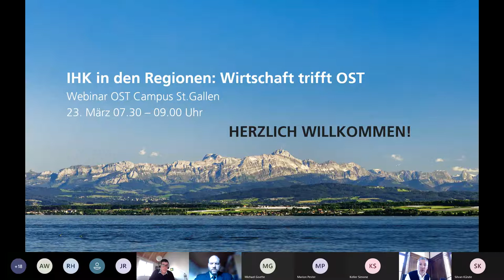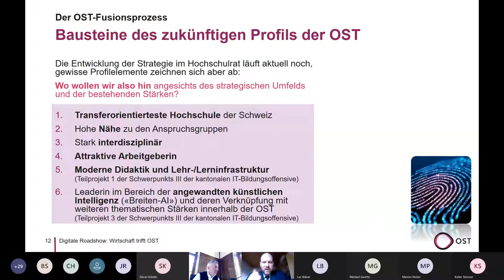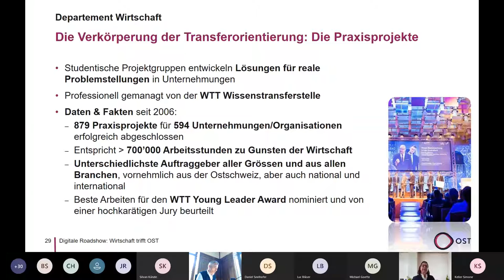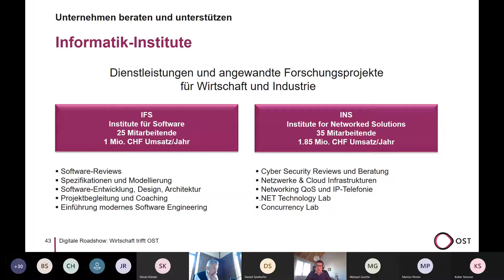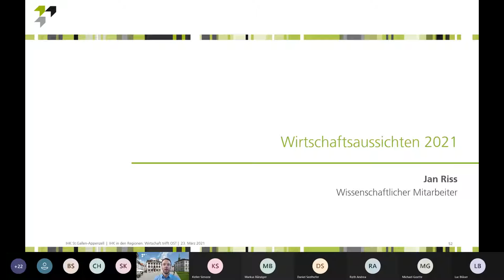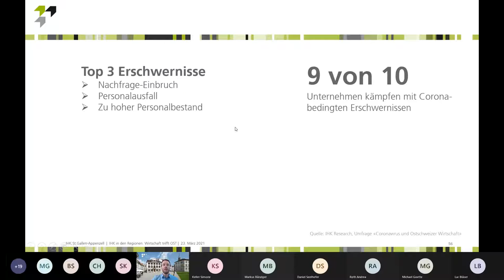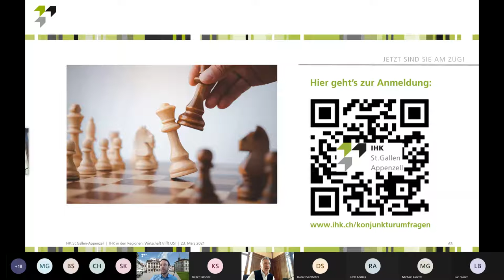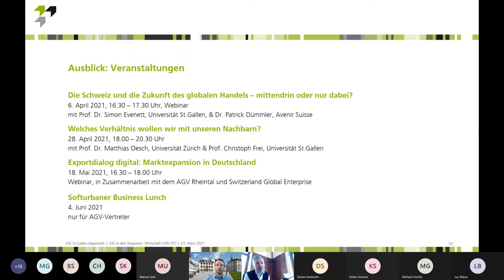IHK in den Regionen: Wirtschaft trifft OST - Campus St.Gallen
Die IHK widmet die diesjährige Ausgabe ihres Austauschgefässes «IHK in den Regionen» schwergewichtig dem Zusammenschluss der drei Fachhochschulen zur «OST – Ostschweizer Fachhochschule». Rektor Daniel Seelhofer stellt das Gesamtprojekt und grundsätzliche Überlegungen zur zukünftigen Ausrichtung vor, ergänzt um Inputs von den jeweiligen Standort- sowie ausgewählten Departementsleiter/innen.

Insgesamt führen wir für jeden OST Campus ein Webinar durch. Am Dienstag, 23. März 2021, ging es um den OST Campus St.Gallen.